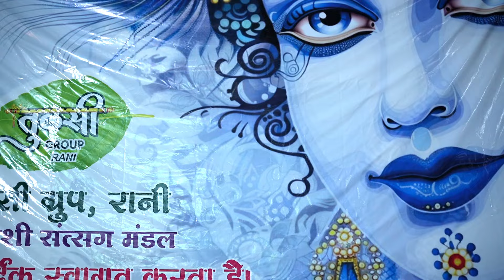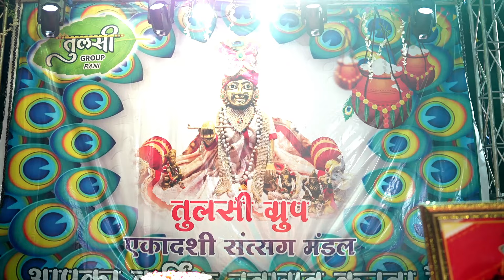Tulsi Garup Rani [ekadsi satsang 2024]